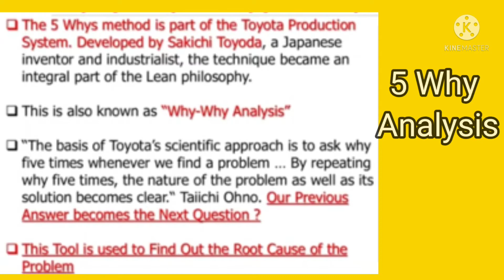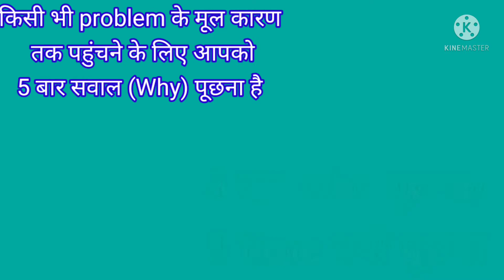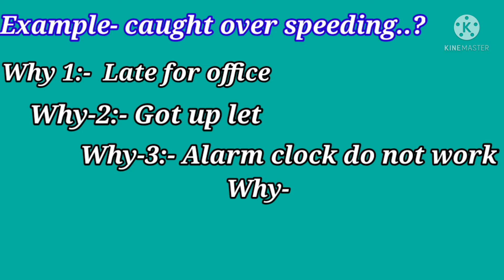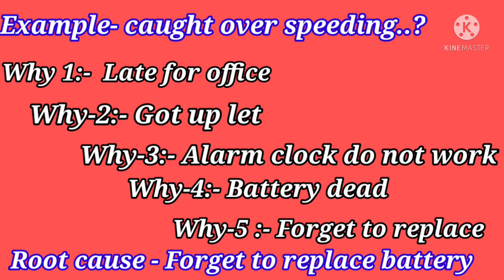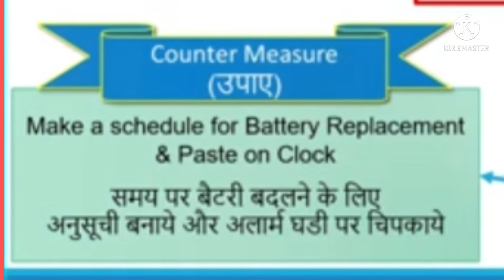Why why analysis training in hindi, 5 why analysis kaise karte h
5 why analysis
Why why analysis kaise karte hai
Why why analysis sikhe 5 minut me hindi me